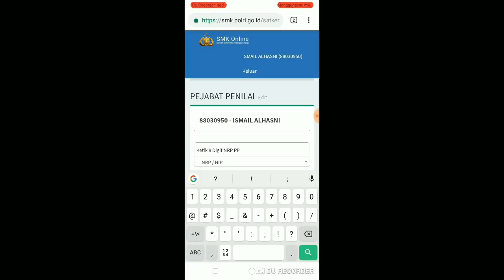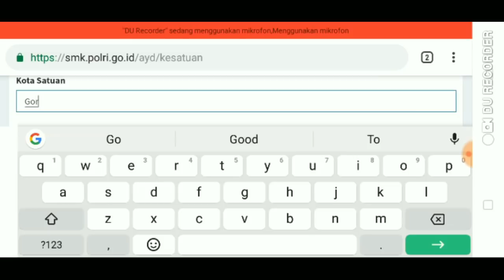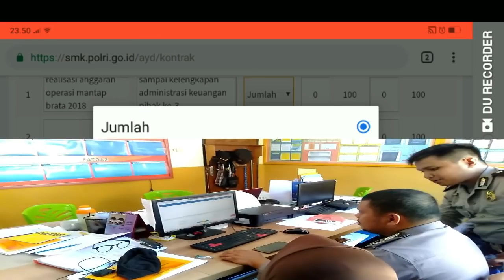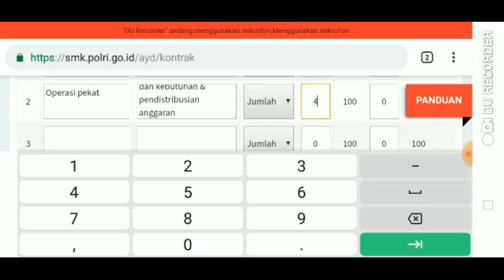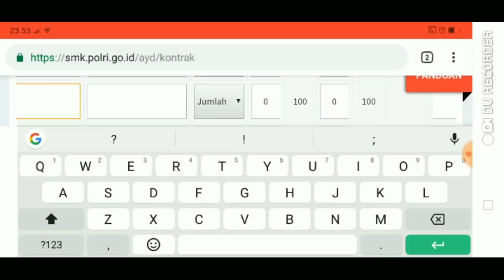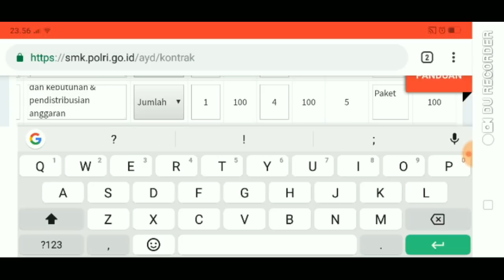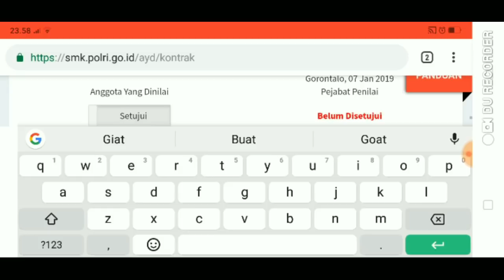TUTORIAL PENGISIAN SMK ONLINE POLRI DI ANDROID || PANDUAN PENGISIAN SMK POLRI ONLINE 2019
PANEL OPERASIONAL

Semoga konten yang sy ulas dalam pertemuan kali ini bermanfaat untuk semua anggota polri se indonesia ya. salam SDM Polri.

BRAVO POLRI